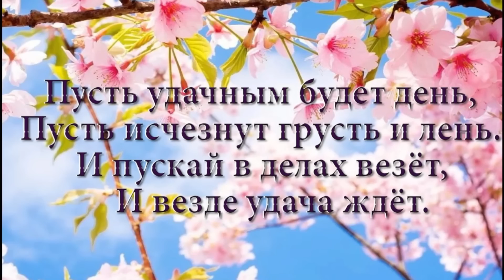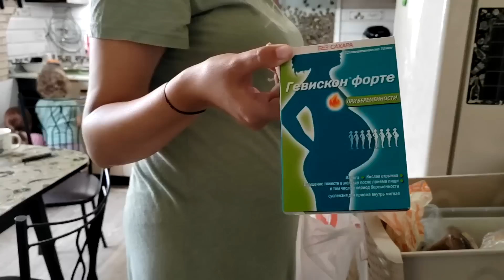ДАРИНА- Я ЧИТАЮ ВСЕ КОММЕНТАРИИ. 10.08.23.